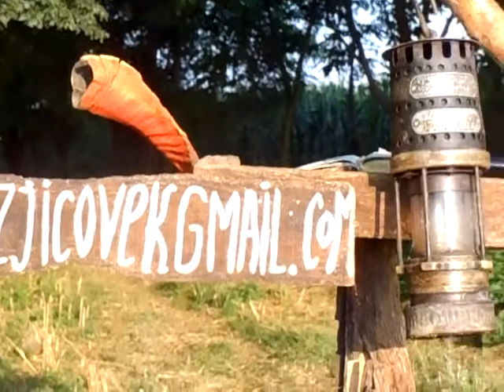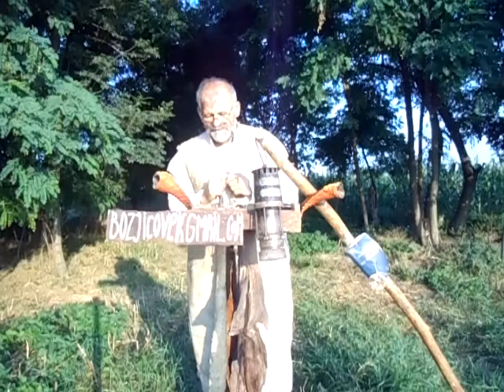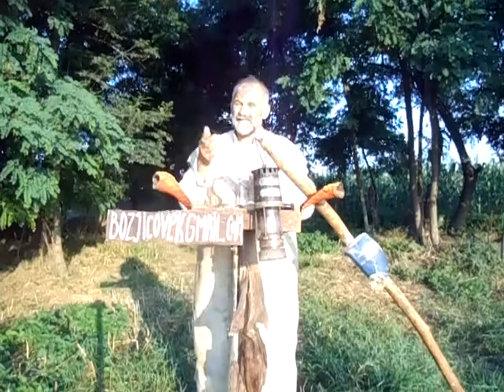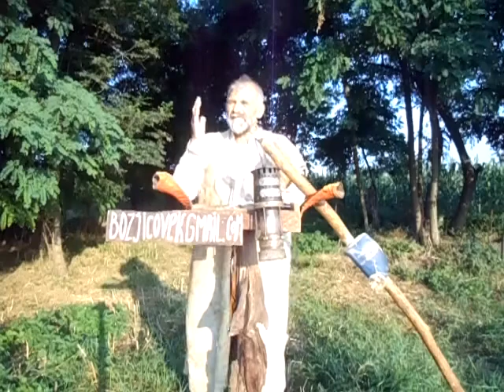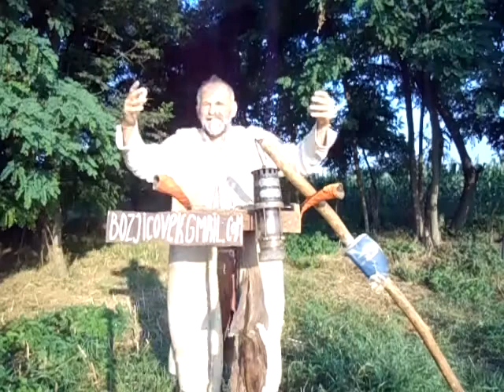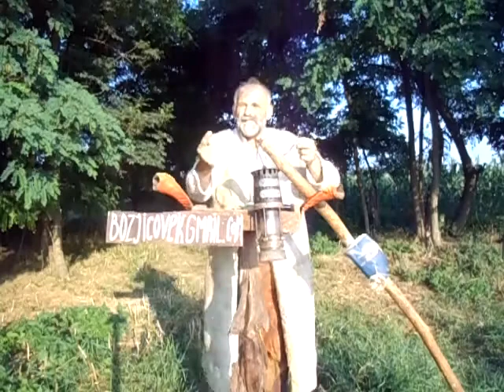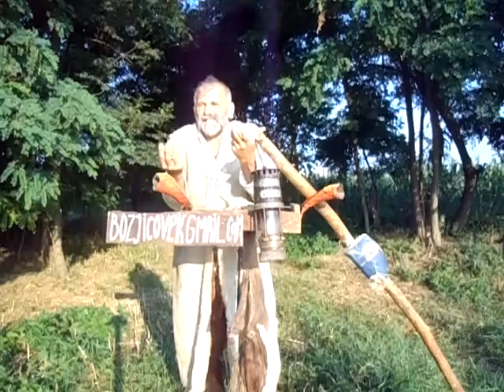Man of God-Valamova teologija (Part 1.)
Otk. 2:14. Sablazan idolskih žrtvi, kurvanja u Božijem narodu koji je otpao od Boga kroz to. Sva Pisma govore o Hristu. Mat. 13. Kukolj i ekumena sakuljanje bludnice sa ćerima.666žig. Isus Jahve Spasitelj., Ne zazivanje titula Otac sin Duh sveti ne Bogu je ime Jehova već jedino ime spasenja Isus Hrist ko veruje u to Ime ima život večni. Dobro tlo nema dva braka nema bluda nema kraćenja kose kod žena šminki i sl. teologija današnjih crkava se prodaje za judinu kesu. Govor po svrabu ušiju. Ne budite kajafe. Nikejski koncil temelj trojstva tj propasti. U Ime Isusa Hrista je iscelenje, spasenje čudesa. Amin